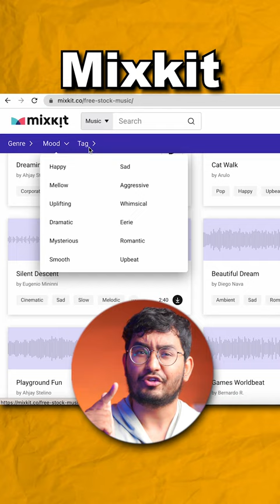How To Get Copyright Free Music ✅ (5/100)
Every Pro EDITOR Use These Websites for copyright free music and sound effects ✅ (5/100)
this is the 5th video out of 100 to reach 100k subscribers by the end of this year